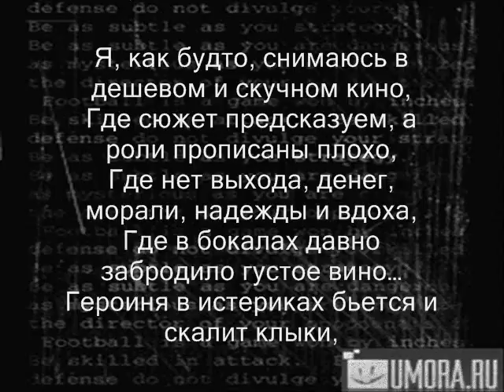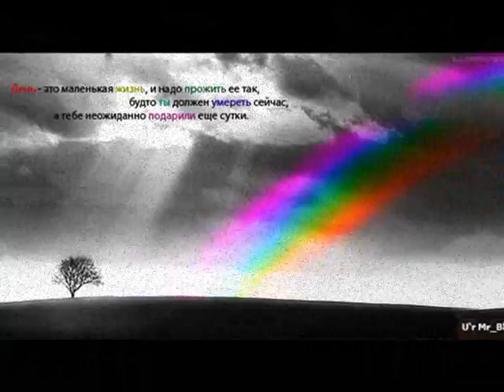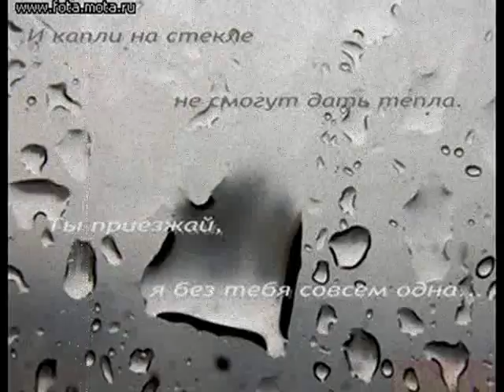OLGA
Я, как будто, снимаюсь в дешевом и скучном кино,
Где сюжет предсказуем, а роли прописаны плохо,
Где нет выхода, денег, морали, надежды и вдоха,
Где в бокалах давно забродило густое вино...
Героиня в истериках бьется и скалит клыки,
Суть героя вообще непонятна, а личность тем боле,
А трагизм безвозвратно утоп в дорогом алкоголе,
И нет права на дубль, на повтор пережитой строки...
Кто мой вечный попутчик, а кто заездной гастролер
Знает время, сценарий, массовка и тетка-гадалка...
Жизнь -- смешное кино про тоскливую жизнь в коммуналке,
А концовку и суть персонажей решит режиссер...